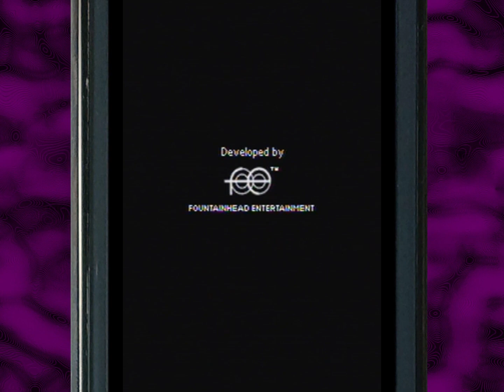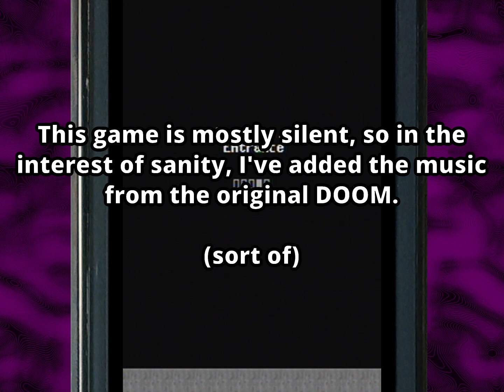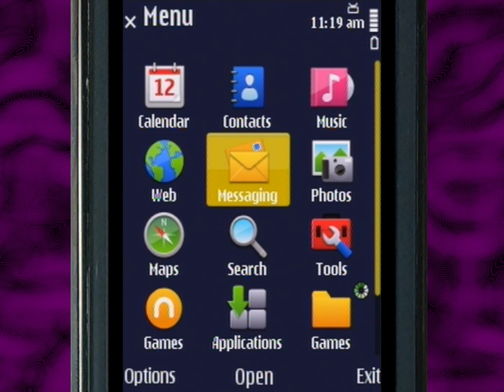DOOM RPG Part 1 — This game is exactly not like DOOM — with IndieTimmie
There was a glory period for mobile phone games, before smartphones, when pretty much anything a developer could vomit onto a handset would be released! We delve into that period as we play DOOM RPG on a Nokia N85! Undoubtedly one of the least-played games in the DOOM series.

Doom RPG is a mobile phone game developed by Fountainhead Entertainment and published by JAMDAT Mobile. It combines the Doom first-person shooter franchise with role-playing video game elements. The storyline incorporates many similar events of Doom 3, but involves different characters than those in the third game.

Background music: DOOM MIDI files (I found them , but they've been floating around the Internet for years; their original source is unknown), rendered with the Nokia 30 soundfont